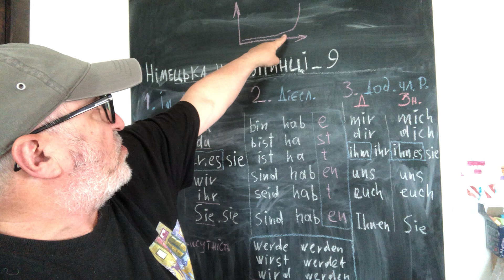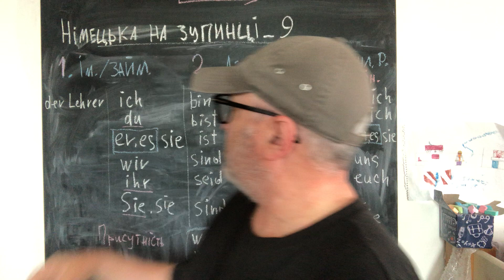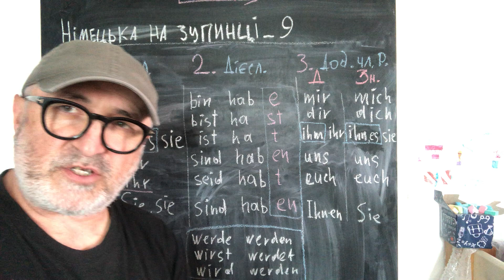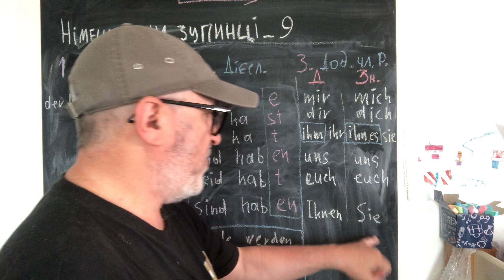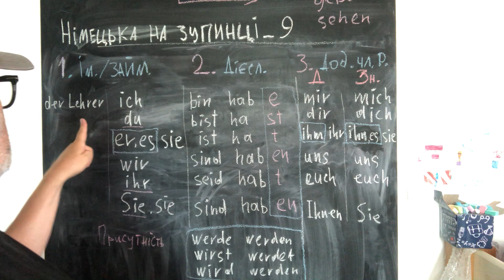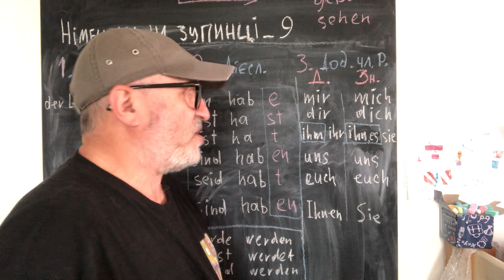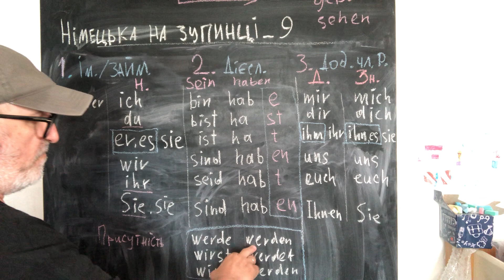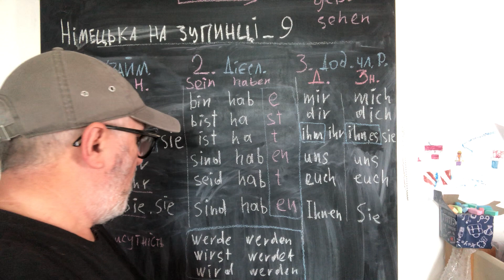Німецька на зупинці 9: (займенники, sein, haben, werden)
Іменники:

die Zeit (час)
der Tag (день)
das Jahr (рік)
der Mensch (людина)
das Leben (життя)
das Haus (хата)
die Stadt (місто)
das Land (країна)
die Familie (сім'я)
der Freund (друг)
die Liebe (любов)
die Arbeit (робота)
die Schule (школа)
das Kind (дитя)
die Frau (жінка)
der Mann (чоловік)
das Essen (їжа)
das Wasser (вода)
das Geld (гроші)
das Buch (книга)
das Problem (проблема)
der Weg (шлях)
der Name (ім'я)
der Ort (місце)
die Sache (річ)
die Hand (рука)
der Kopf (голова)
das Herz (серце)
das Auge (око)
das Ohr (вухо)
der Mund (рот)
die Freundin (подруга)
der Junge (хлопець)
das Mädchen (дівчина)
die Wissenschaft (наука)
die Kunst (мистецтво)
die Musik (музика)
der Film (фільм)
die Zeitung (газета)
die Freude (радість)
der Traum (мрія)
die Wahrheit (правда)
die Hoffnung (надія)
die Geschichte (історія)
die Natur (природа)
die Welt (світ)
die Frage (запитання)

Дієслова:
gehen (іти)
machen (робити)
sehen (бачити)
kommen (приходити)
geben (давати)
nehmen (брати)
finden (знаходити)
denken (думати)
fühlen (відчувати)
halten (тримати)
glauben (вірити)
sprechen (говорити)
lassen (залишати)
stehen (стояти)
bleiben (залишатися)
bekommen (отримувати)
zeigen (показувати)
lieben (любити)
arbeiten (працювати)
brauchen (потребувати)
verstehen (розуміти)
setzen (класти)
meinen (мати на увазі)
fragen (запитувати)
versuchen (пробувати)
leben (жити)
helfen (допомагати)
spielen (гратися)
laufen (бігати)
schreiben (писати)
lesen (читати)
essen (їсти)
trinken (пити)
schlafen (спати)
fahren (їхати)
sehen (бачити)
hören (чути)
kaufen (купувати)
verlieren (втрачати)
suchen (шукати)
denken (думати)